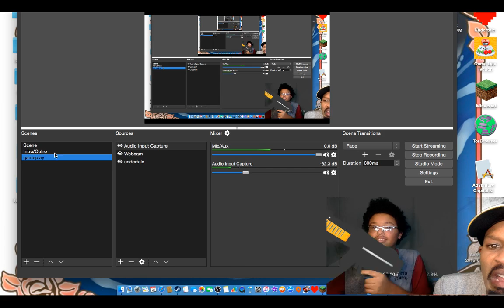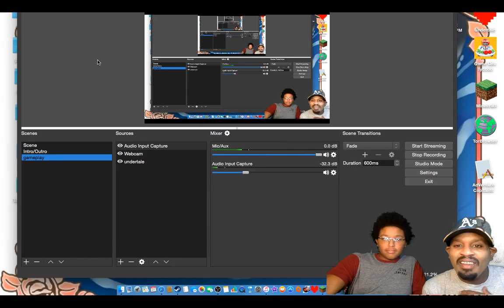steph Curry Funniest Moments part 2 Reaction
BASKETBALL HILARIOUS HAS THE ORIGINAL VIDEO